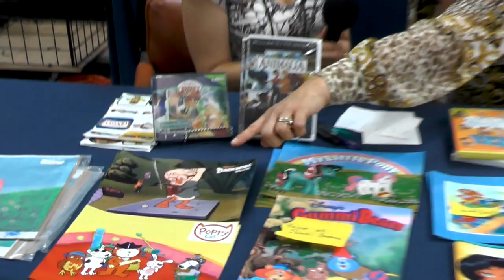Katie Leigh (Frank & Sons Collectible Show)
NERDCORE NEWS presents an interview with voiceover actress KATIE LEIGH. Beloved as Connie Kendall in world's longest running international radio drama, Adventures in Odyssey. Other roles she plays include Baby Rowlf in the Muppet Babies cartoon series, Honker Muddlefoot in Darkwing Duck, Sheila in Dungeons and Dragons, Zoe in Animalia, Richie in Richie Rich, Sunni Gummi of Disney's Adventures of the Gummi Bears, Alex in Totally Spies, Han Solo for Lego Star Wars Padawan Menace, and Zuzu in the Extraordinary Adventures of Poppycat.